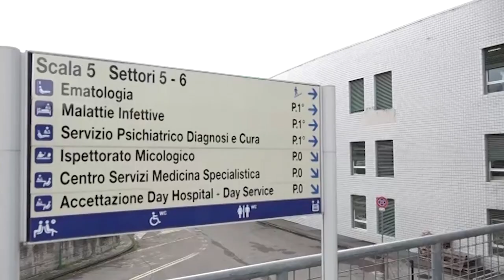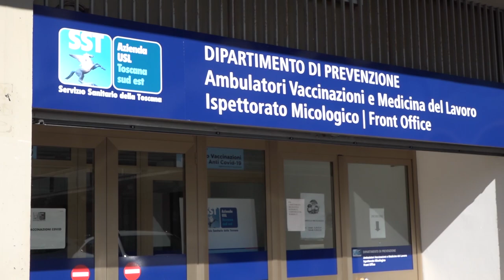Caso di febbre Dengue nell'Aretino: è una turista già dimessa. Programmata la disinfestazione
Nuovo caso di virus Dengue all'ospedale San Donato e nuova ordinanza con la quale si dispone la disinfestazione nella zona circostante il nosocomio e in quella di via Fiorentina, dove il caso è stato rilevato. L'intervento sarà effettuato nella notte tra lunedì 3 e martedì 4 aprile.
L'ordinanza prevede che nelle aree pubbliche, caditoie stradali e pozzetti, aree private, aree verdi di pertinenza delle abitazioni presenti nell’arco di 200 metri dalle zone dove era alloggiato e attualmente ricoverato il caso, gli operatori procederanno alla disinfestazione con insetticidi, tramite interventi sia adulticidi che larvicidi, sia su suolo pubblico che nelle proprietà private, e con la ricerca e l’eliminazione dei focolai larvali peri-domestici con ispezioni “porta a porta” delle eventuali abitazioni comprese nell’area segnalata.
Secondo l'ordinanza, si ricorda che viene richiesto a tutti i residenti, amministratori condominiali, operatori commerciali, gestori di attività produttive e in generale a tutti coloro che abbiano l’effettiva disponibilità di aree aperte o abitazioni nelle due aree identificate, di permettere l’accesso degli addetti alla disinfestazione per l’effettuazione dei trattamenti e di attenersi a quanto indicato dagli stessi.
Le precauzioni durante la disinfestazione
Queste le precauzioni da adottare durante il trattamento: rimanere in casa con finestre e porte ben chiuse e sospendere il funzionamento di impianti di ricambio d'aria; tenere al chiuso gli animali domestici e proteggere i loro ricoveri e suppellettili con teli di plastica; considerato che per effetto deriva i prodotti insetticidi potrebbero ricadere sui prodotti ortofrutticoli, si suggerisce, prima del trattamento, di raccogliere la verdura e la frutta degli orti o proteggere le piante con teli di plastica.
A seguito della disinfestazione si raccomanda di rispettare un intervallo di 15 giorni prima di consumare frutta e verdura che siano state eventualmente irrorate con prodotti insetticidi, lavare abbondantemente e sbucciare la frutta prima dell'uso; procedere, con uso di guanti lavabili o a perdere, alla pulizia di mobili, suppellettili e giochi dei bambini lasciati all'esterno che siano stati esposti al trattamento; in caso di contatto accidentale con il prodotto insetticida, lavare abbondantemente la parte interessata con acqua e sapone.

Virus denuge san donatoLe strade interessate dalla disinfestazione
Nell'area di Via Fiorentina le strade interessate sono: Via Fiorentina (tratto compreso tra attraversamento ferroviario linea Ferroviaria Ar-Pratovecchio - Stia e Viale Don Minzoni - Viale G. Amendola e relative porzioni nord e sud), Via Del Castro, Via dell'Orciolaia fino all'incrocio con Via Meucci, Via San Pergentino, Via Pitagora di Samo, Via Fermi, Via Carlo Fornaini e Via Evangelista Torricelli. Interessate anche le aree del parcheggio OBI, dell'abitato delle Calcerelle con la relativa area a verde, del quartiere dell'Orciolaia racchiuso tra Viale Don Minzoni - Viale G. Amendola, Via Fiorentina, la linea ferroviaria e la scuola materna dell'Orciolaia.